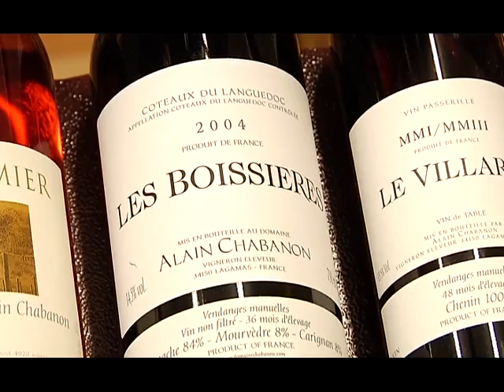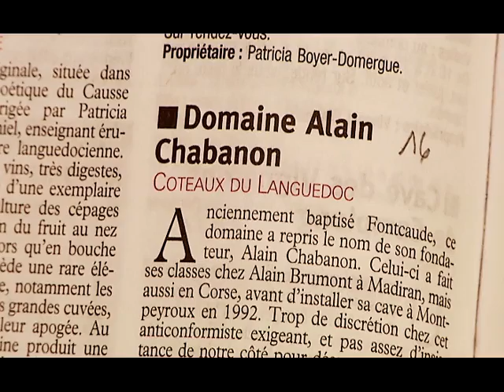Domaine Alain Chabanon - Mars. 2013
Ce film a été réalisé par Drakkar Communication, agence 360° conquérante !